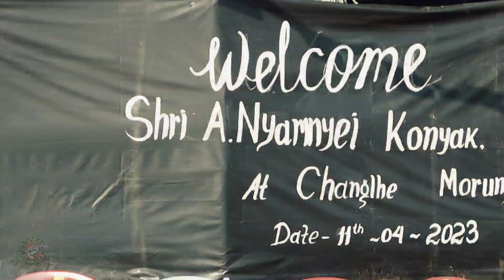Aboi Riders Escort Hon'ble MLA Shri, A Nyamnyei Konyak | Ride To Yonghong Village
Aboi Riders Escort Hon'ble MLA Shri, A Nyamnyei Konyak 48 Moka Assembly Constituency

Ride To Yonghong Village